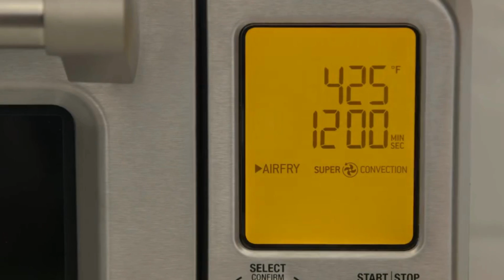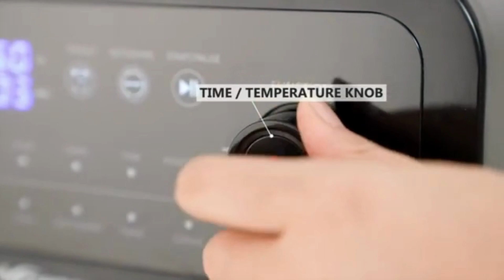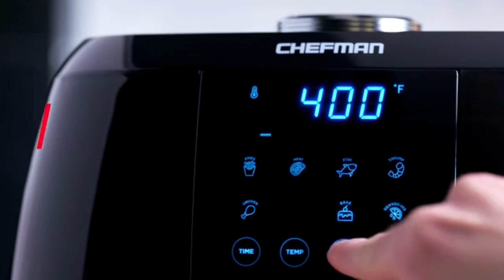Best Kitchen Gadgets Amazon Useful Kitchen Products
Useful Kitchen Products |Home decor items Latest new Gadgets

IRSHAD KHAN